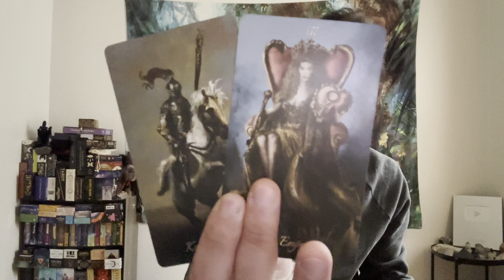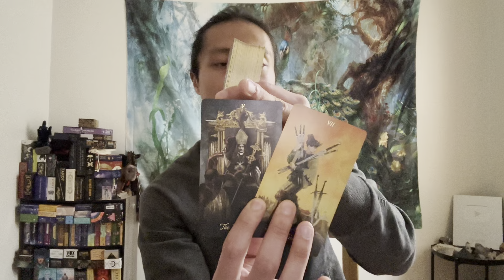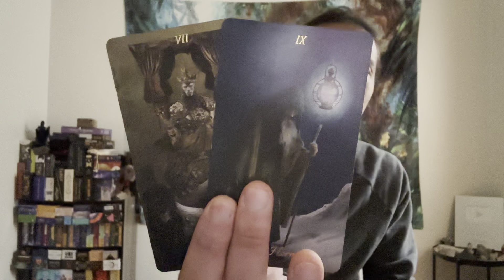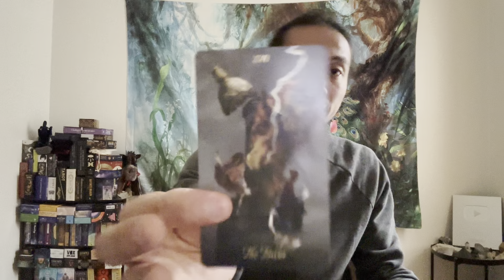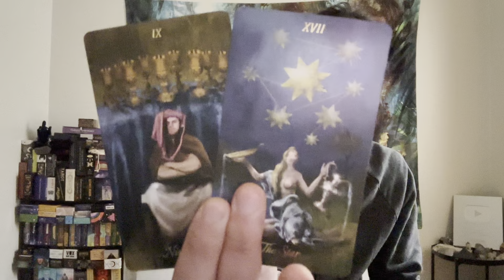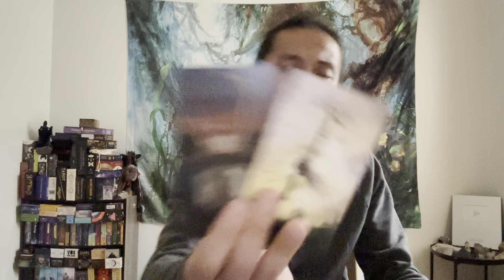Leo ♌️ - You Are Running Away From Them Like Thief In The Night!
This is your February 2023 prediction reading for Leo. We will look at what is currently going on with you and what you need to know for the month of February. This can be in love, relationships, friendships, family, finance, career, personal development, and spiritual development. We will see what the cards have to say.

Decks used in this reading:
Baroque Tarot